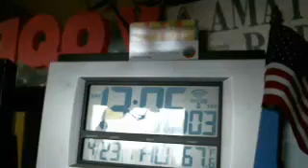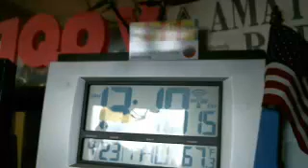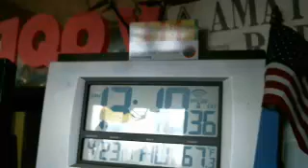WMTN C2 thu. 23APR ncs N1YCW